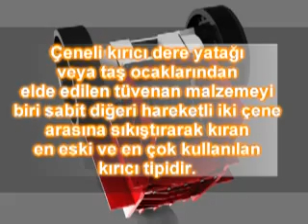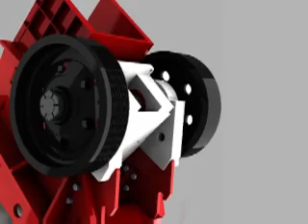Çeneli Kırıcılar: bazalt,granit,dere malzemesi gibi kırılması en zor taşları bile kolaylıkla kırabilmek için dizayn edilmiştir.
Üretmiş olduğumuz çeneli kırıcılarımız hidrolik piston yardımıyla kolaylıkla ayar yapıla bilmektedir. Çeneli Kırıcılarımızın yan astarları krom alaşımlı çelik dökümlerle aşınmaya karşı daha uzun ömürlü hale getirilmiştir. Üretmiş olduğumuz çeneli kırıcılar 90'lık çeneli kırıcı,110'luk çeneli kırıcı,140'lık çeneli kırıcılardır.
Çeneli Kırıcılar, birincil kırıcı ve sekonder kırıcılar olarak kullanıldığından tesislerimizin en önemli parçasıdır.Çeneli Kırıcılarımızda kullanılan eksantrik mil 4140 dövme çelik olarak kullanılmaktadır. Kullandığımız mil işlenilip krom kaplatılarak taşlanmaktadır, bu şekilde rulman yataklarındaki aşınmayı önleyip, sizlere uzun yıllar sorunsuz bir şantiye sunmaktadır.
Çene ayarlaması ile istediğiniz kapasitelerde istenilen ürün alınmaktadır.Çeneli kırıcılarımız Avrupa standartlarına uygun kalite belgeleri ile üretilmektedir.